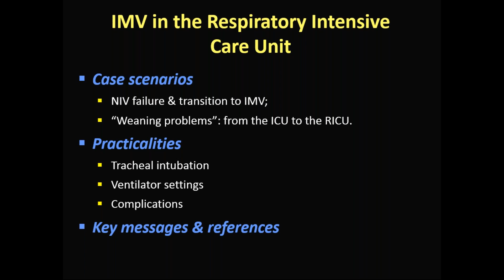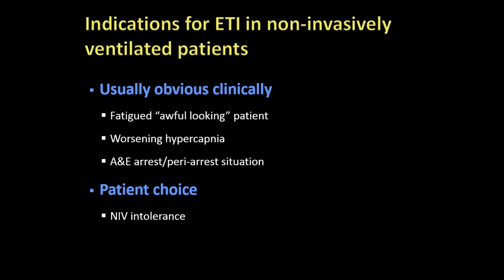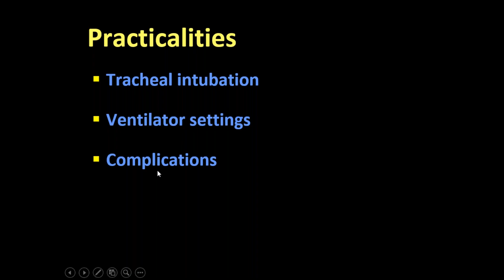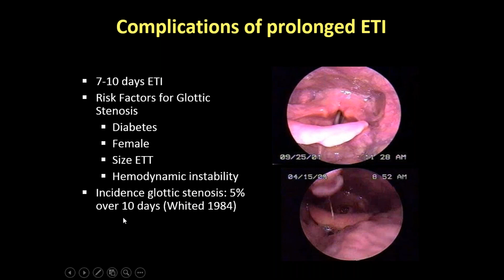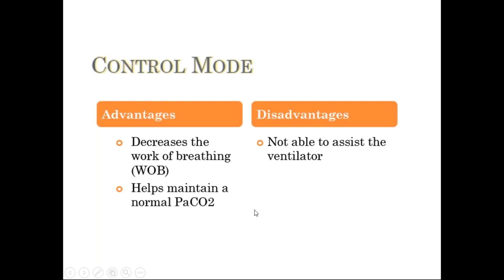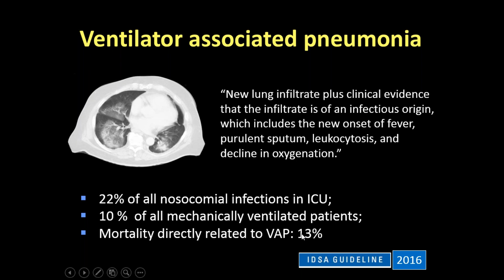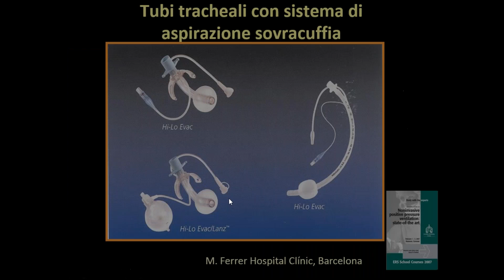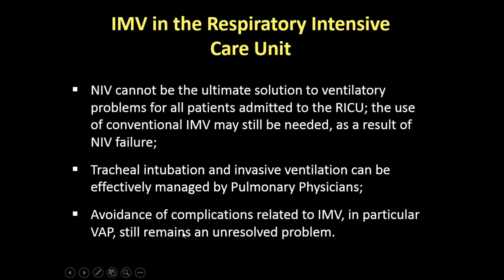2018 05 16 17 00 Il paziente respiratorio critico. Ventilazione meccanica invasiva 4° webinar